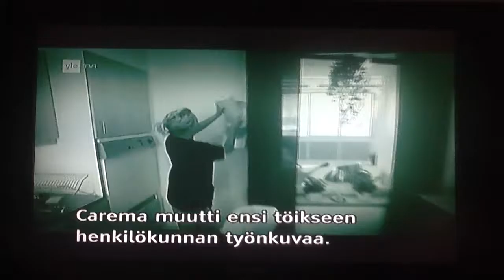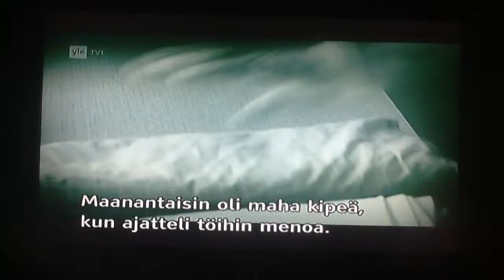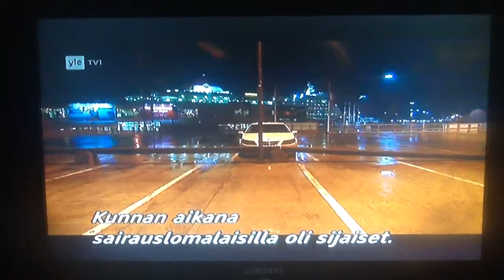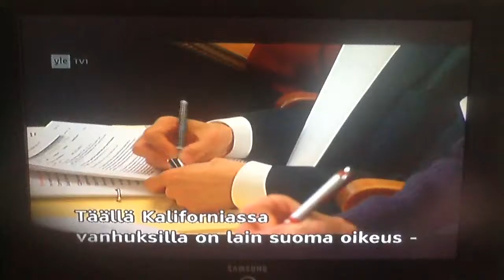3.7.2016. Dokumentti vanhustenhoidosta.Loppuosassmainos joka oli valheellinen.MarkkinointiaOSA 2/4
Todella vakavia laiminlyöntejä.